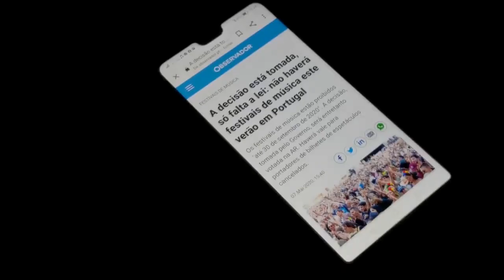Linda Neto - Toda A Gente Vai Sair (Depois do COVID)